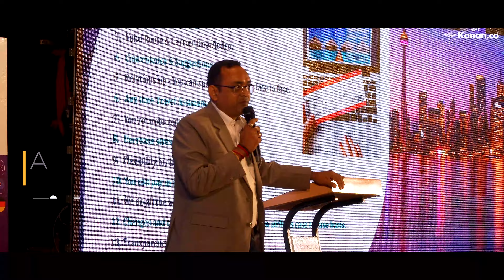Canada Pre-Departure Seminar Jan 2024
🎉 Congratulations to the 1050+ Attendees and 600+ Successful Student Visas Approved for Canada at Our Pre-Departure Seminar!

👏 We extend our heartfelt congratulations to the remarkable 1050+ attendees and the astounding 600+ students whose visas were approved for Canada! Your achievement is truly worth celebrating! 🎓🎉

🌍 It was an absolute pleasure having you at our Pre-Departure Seminar, where we provided essential guidance and insights for your study abroad journey in Canada. Your dedication and enthusiasm have set you on a path to success.

🙌 We are proud to have played a part in your journey and wish you all the best as you embark on this incredible adventure. We're here to support you every step of the way!

For more information📞: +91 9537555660 | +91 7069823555 | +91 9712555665 or visit Kanan.co